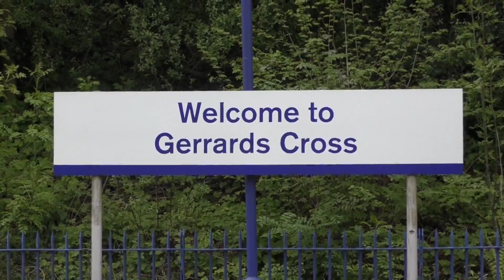Trains at Gerrards Cross 12/05/17